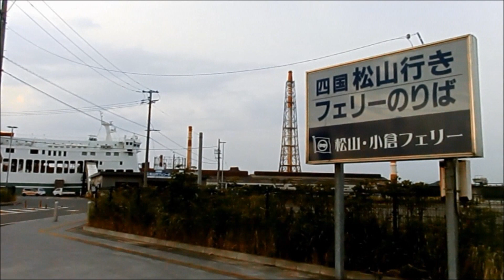《再編集版》西鉄バス北九州【43】浅野～黒崎線2013（スペースワールド駅→小倉記念病院）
この動画は2013年8月22日に撮影したものを再編集したものです。

スペースワールド駅→イオンモール八幡東→中央三丁目→大蔵→七条→槻田→到津の森公園前→南小倉駅前→三萩野→平和通り→小倉駅バスセンター→小倉記念病院

かつて【43】も少数でしたがイオンモール・スペースワールド駅方面へ運行していました。
2021年現在はイオンモールどころか、中央町へも平日の早朝以外は行かなくなり
七条の先のスピナラソリエ高見店前発着がほとんどとなってます。